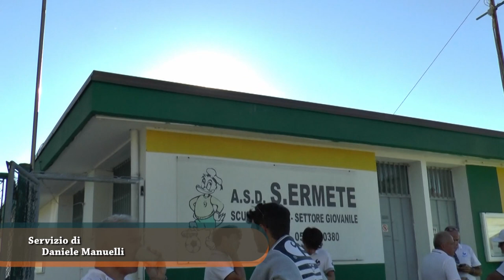Calcio Promozione. S .Ermete vs Forlimpopoli 0-4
Social:
Promemoria Dirette Tv:
Lunedì ore 20: Calcio di Rigore (Diretta Facebook e YouTube) la trasmissione dedicata al calcio locale dilettante.
Martedì ore 19:50: Il Calcio D tutti la trasmissione dedicata alla serie D in diretta Facebook e YouTube
Venerdì ore 20: La trasmissione dedicata al Rimini Calcio e alla Serie C. In diretta Fb e YouTube